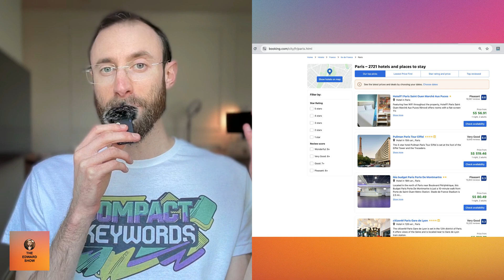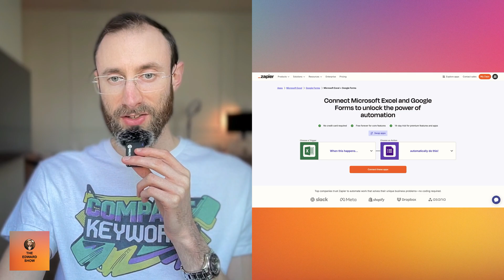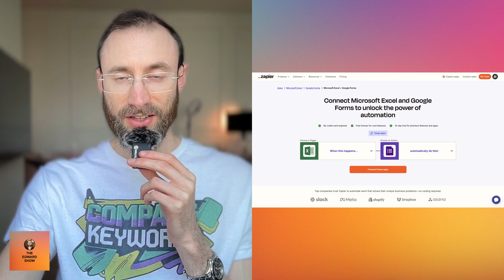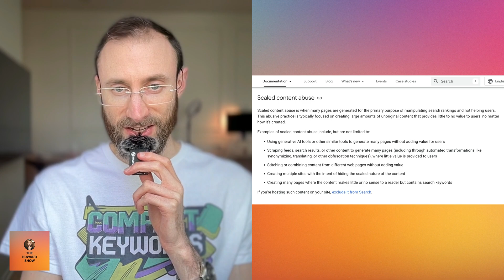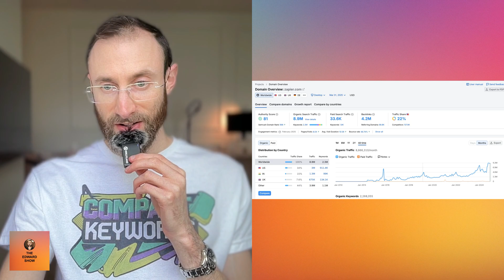Is Programmatic SEO Dead?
E636: I’m seeing a lot of chatter that Google’s Helpful Content Update killed Programmatic SEO, or you’ll now get penalized for doing Programmatic SEO, or Programmatic SEO goes against Google’s Scaled Content Abuse Policy.

So this answers if Programmatic SEO is dead or not.

And how does AI come into play? - AI Programmatic SEO.

If you don’t know, Programmatic SEO is using proprietary or collected data with templates to generate pages for every relatable keyword. So you generate huge amounts of content, unique primarily based on your variables.

AI comes into the mix to make pages more unique and able to target a wider range of keywords.

🧲 Compact Keywords - My SEO Course - Get paying customers through SEO - Clear step-by-step video breakdowns - SEO templates to be copied and adapted for your products and services

00:00 Doubt Towards Programmatic SEO
00:41 Defining Programmatic SEO
01:05 Examples of Programmatic SEO
01:34 AI in Programmatic SEO
03:04 Real-World Application: Zapier
06:31 Google's Policy on Scaled Content Abuse
07:34 Common Misconceptions and Best Practices
13:07 Conclusion and Final Thoughts

The Edward Show. Your daily search engine optimization podcast